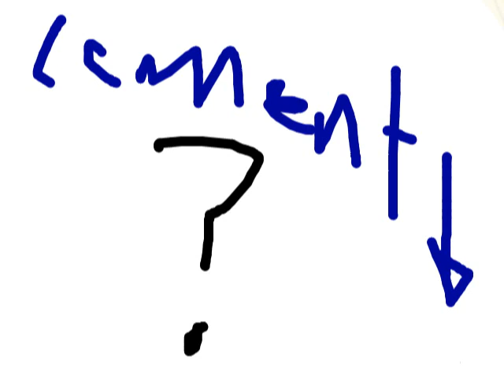next waffle person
comment and tell me who should be next person or victim to have a blu waffle